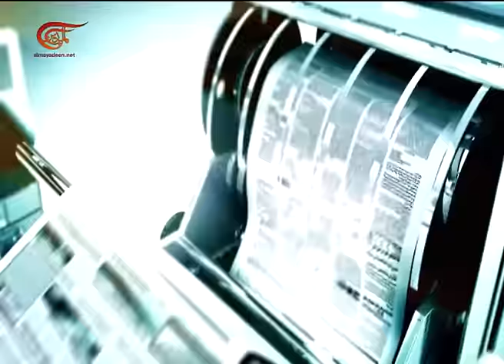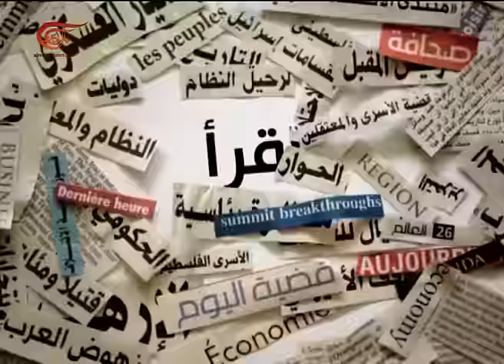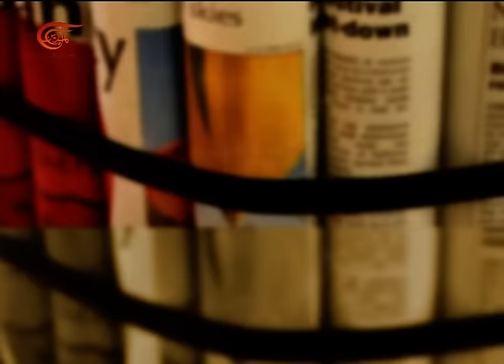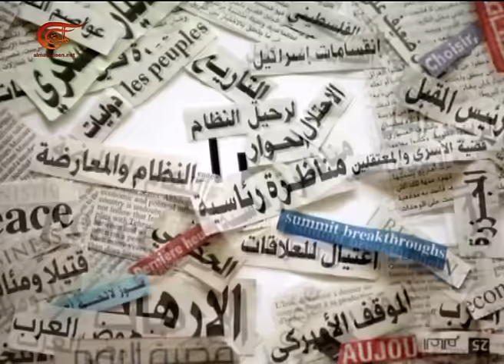آخر طبعة | معز كراجة | 2016-08-07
آخر طبعة, معز كراجة - كاتب وباحث فلسطيني, 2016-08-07